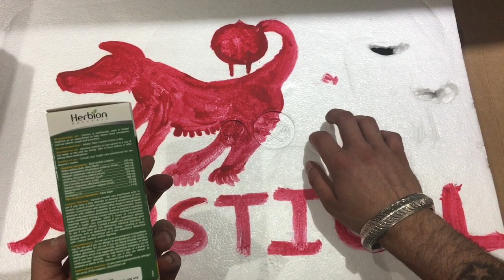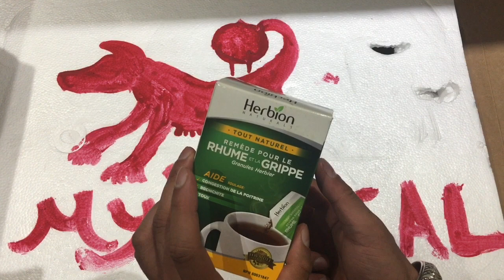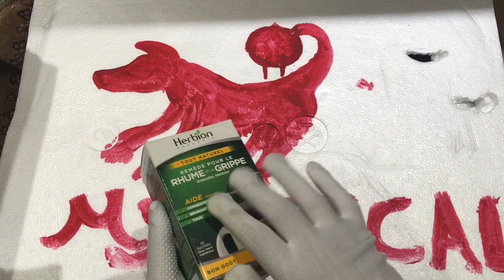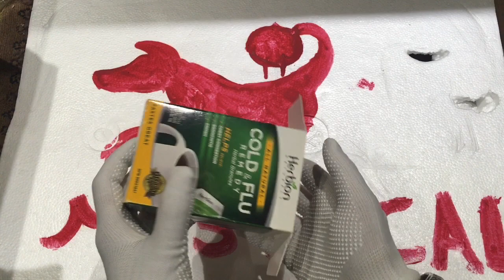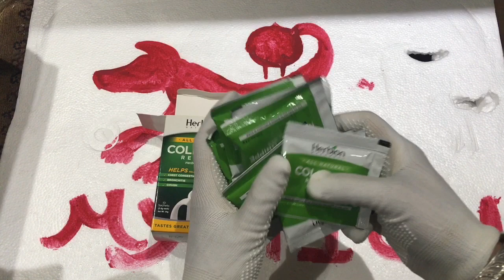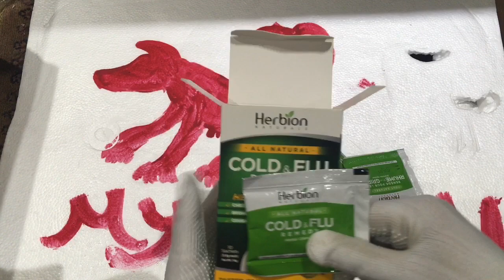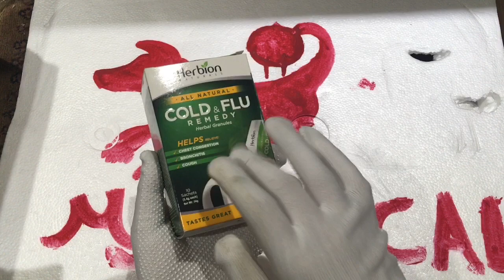ASMR Tracing & Whispering & Rubbing & Tapping Sounds